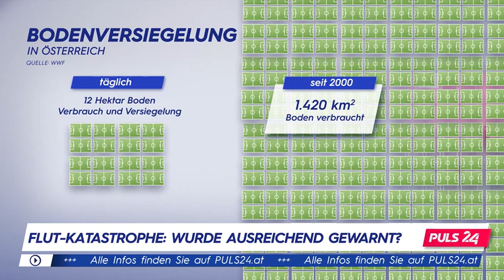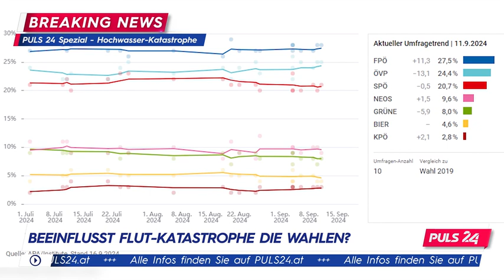Maurer "fassungslos" über ÖVP-Aussagen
Grünen-Klubchefin Sigi Maurer geht im PULS 24 Interview auf die Vorwürfe, die Politik hätte zu spät auf die Unwetter reagiert und zu spät Alarm geschlagen, ein. Außerdem spricht sie über die ÖVP-Aussagen zur Renaturierung und Bodenversiegelung.